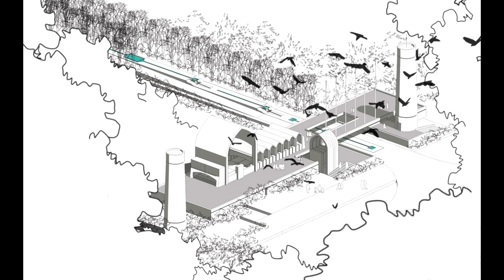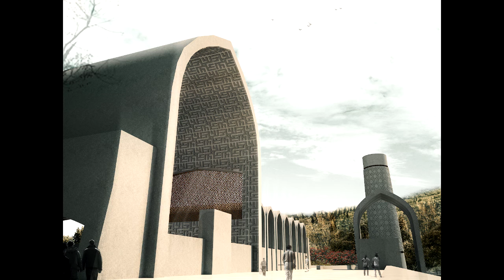Mosque of Yaas Boostan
This was a architectural competition held by organization of city constructions. We won the first prize.
Designers: Shervin Peyghambari, Golsa Mohammadi,